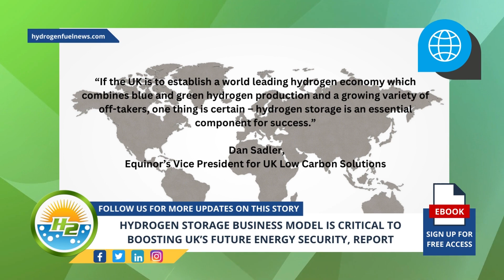Hydrogen Storage Business Model is critical to boosting UK’s future energy security, report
Calling all viewers! We need 4,000 of you to join us and help make a difference. In return for your support, we'll deliver the latest, most interesting content about hydrogen.

More about the video...A Hydrogen Storage Business Model, with pre-2025 interim measures, is a key component for boosting the UK’s energy security and is urgently required to manage differences between hydrogen supply and demand, according to the findings of a new industry report - For Full Article